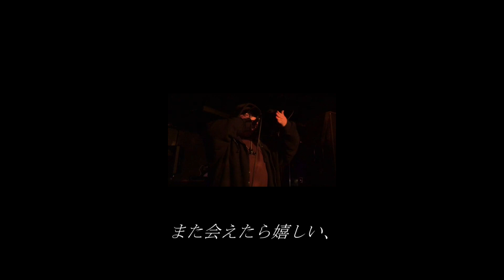最低傑作 - MC HOPELESS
beats by もず

■動画の最後にて使わせていただいたMV（スマホ内に写っている映像）
DeaGo Steelo - Drunker's Lives (Official Music Video)

※RHIME手裏剣 as.Shreaky D様の了承済みです

■詳細
DeaGo Steelo - Drunker's Lives